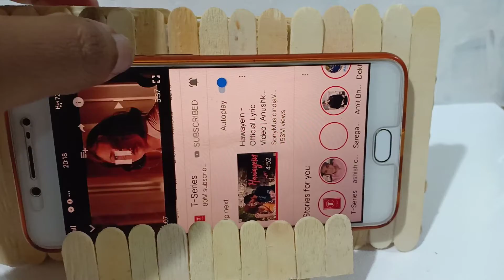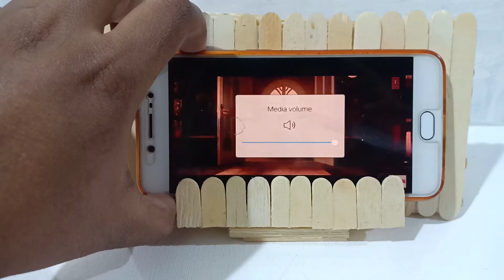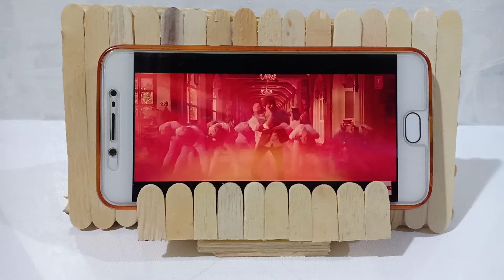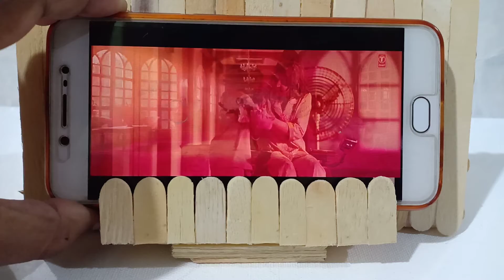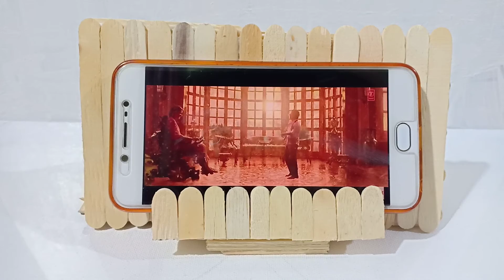Mobile with Earphone Stand